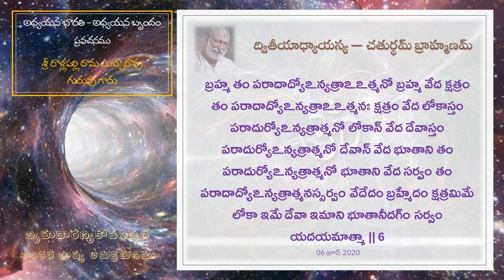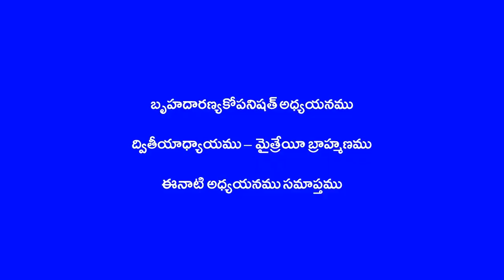Brihadaranyaka Upanishath II-IV-2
Adhyayana Bharati - BHU Adhyayana Brindam
Guruvu garu: Sri Rallapalli Rama Subba Rao garu (VZM)
Adhyayana of Brihadaranyaka Upanishath
Madhu Kanda, II Chapter, Forth Brahmanam
Maitreyee Brahmanam
Second part